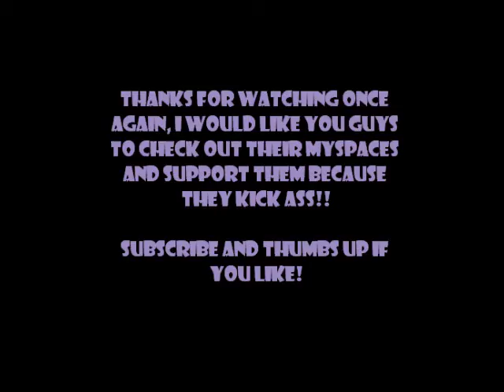Bruno Bastos - Tribute to Portuguese Metal Bands!!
It's been a while fellas, this time it's a tribute to my favorite portuguese metal bands: Prayers of Sanity, Moonspell and Adamantine.

Equipment: Epiphone Les Paul Junior, Line 6 UX1.